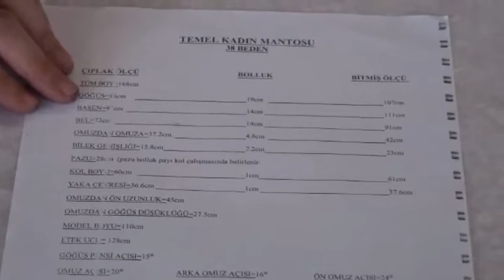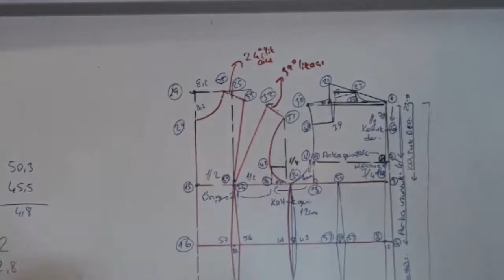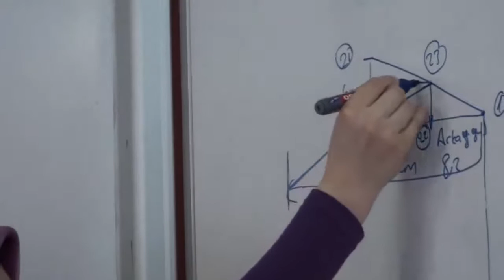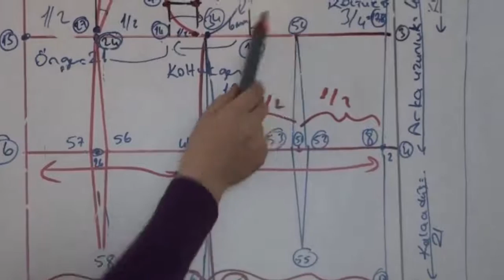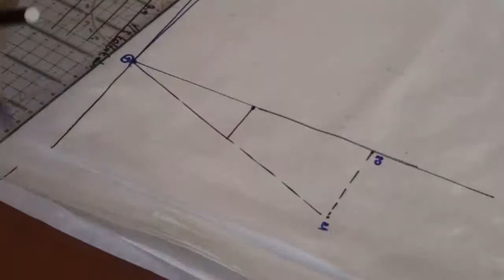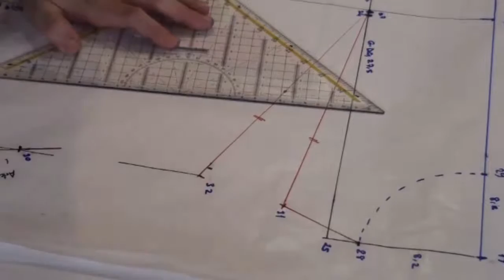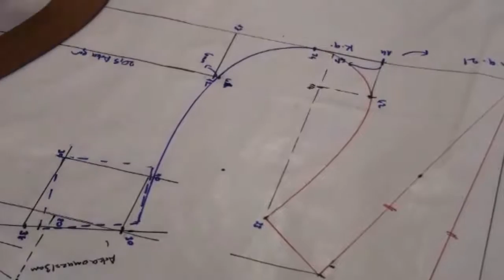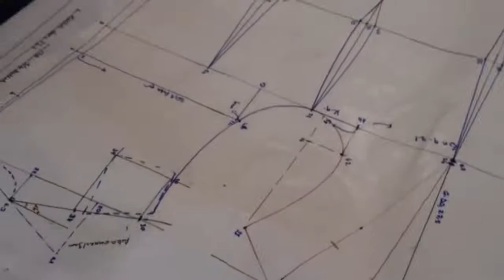Modelistlik, Elde kalıp, Bayan Manto kalıbı, Ders/58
Modelistlik, Elde kalıp, Manto kalıbı, Tüm dostlarımıza Allah rızası için verilen bir hizmettir. Dualarınızı bekliyoruz. 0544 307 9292 nolu telefonumuza mesaj atabilirsiniz.